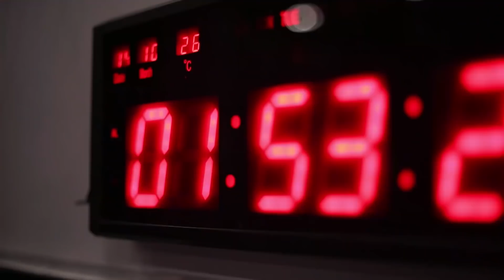Maşın şou - Anons (29.12.2018)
Hər axşam saat 22:00'da Maşın Şou'nu izləməyi unutmayın.

Maşın Şou 17-ci Sezon İştirakçıları:

Ruhəngiz Allahverdiyeva

Nazilə Səfərli

Ramil Nabran

Oqtay Kamil

Mina Hüseyn

Ranar Musayev

Xose Bernardo

Xəyalə Quliyeva

Aysel Nazim

Nərgiz Əliyeva

Allahverdi Yolçuyev

Sərxan Kərəmoğlu

Aydan Axundzadə

Səmra Rəhimli

Samir Cavadzadə

Dilarə Kazımova

Taleh Yüzbəyov

Mənsur Şərif